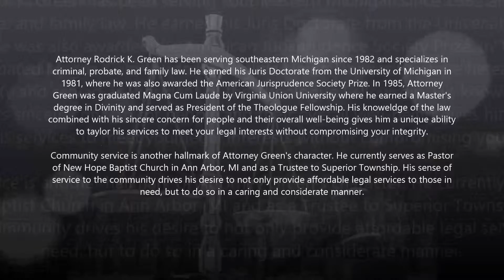Child custody lawyer in Southfield, MI - Rodrick K Green & Associates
Attorney Rodrick K. Green has been serving southeastern Michigan since 1982 and specializes in criminal, probate, and family law. He earned his Juris Doctorate from the University of Michigan in 1981, where he was also awarded the American Jurisprudence Society Prize. In 1985, Attorney Green was graduated Magna Cum Laude by Virginia Union University where he earned a Master's degree in Divinity and served as President of the Theologue Fellowship. His knoweldge of the law combined with his sincere concern for people and their overall well-being gives him a unique ability to taylor his services to meet your legal interests without compromising your integrity.

Custody, Divorce Law, Domestic Violence, Legal Separation, Parenting Time
Paternity Testing, Post-Judgment Modification
Traffic Violation, Visitation, Wills and Probate,All Major Crimes